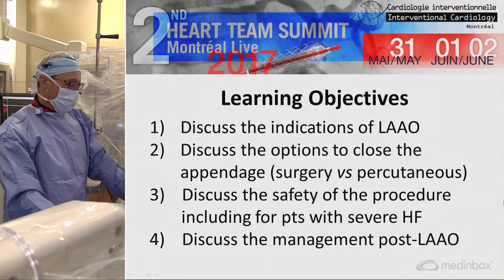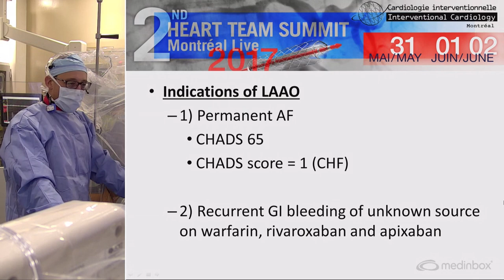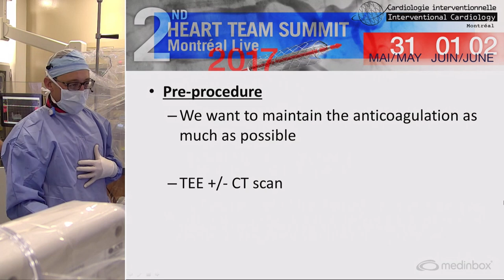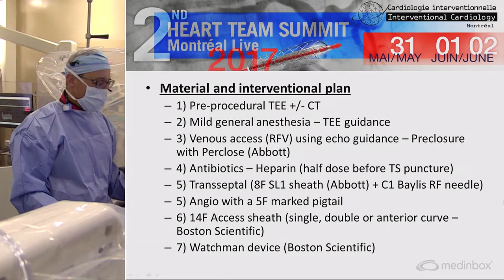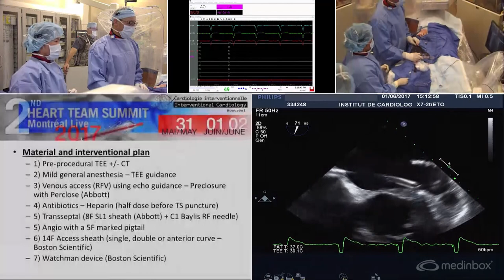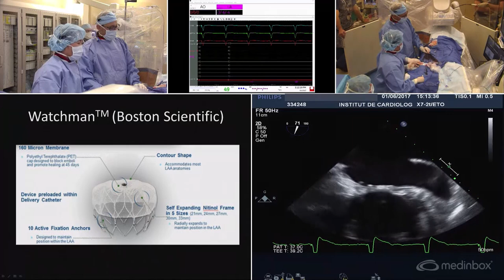12. LIVE CASE: Percutaneous LAA Closure : Réda Ibrahim, Jacqueline Saw and Philippe Garceau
2ND HEART TEAM SUMMIT  -  MONTRÉAL LIVE  2017 | MAY 31, JUNE 1 & 2 | 2017